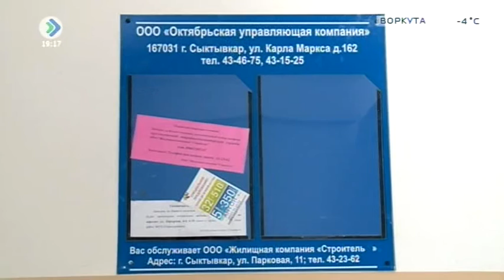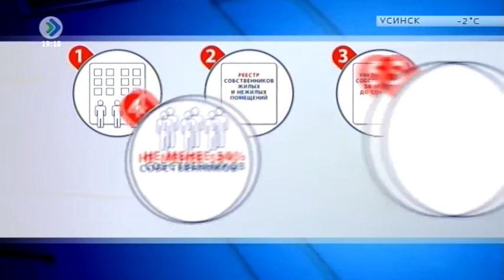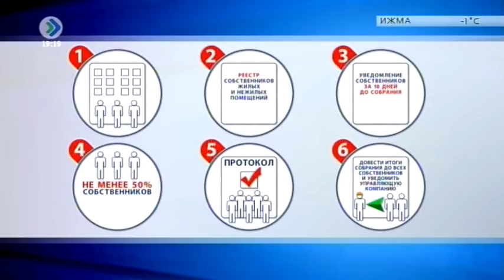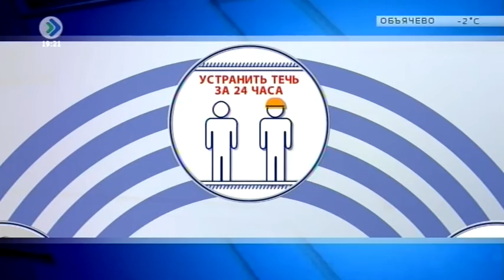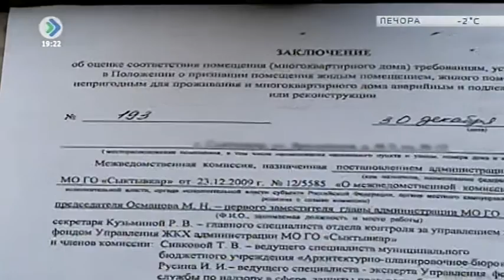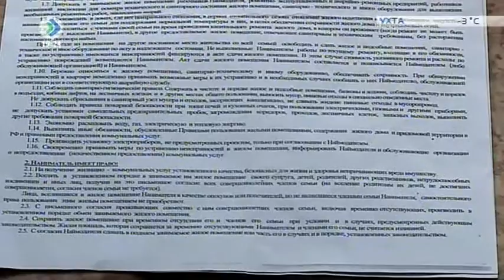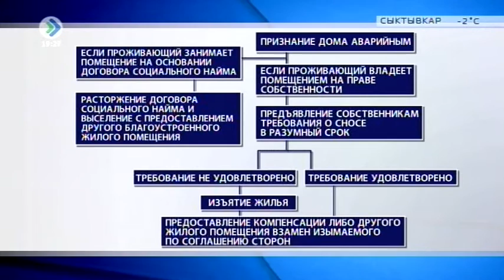«Телезащитник». Александра Афонина. 10 февраля 2016